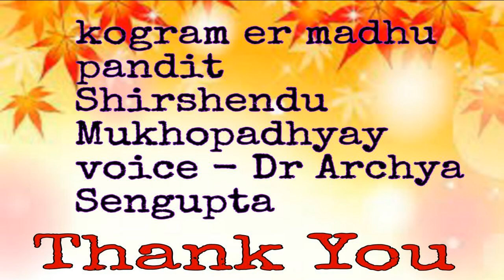Kogramer Madhu Pandit | Shirsendu Mukhopadhyay | Bengali Audio Books | Audio Story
Kogramer Madhu Pandit
Shirsendu Mukhopadhyay
Voice - Dr Archya Sengupta
Bengali Audio Books
Audio Story